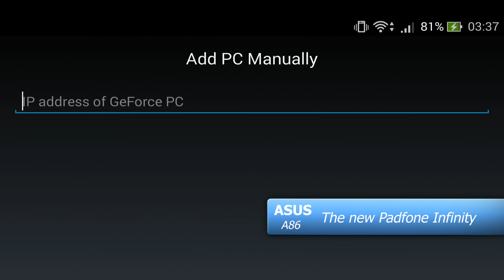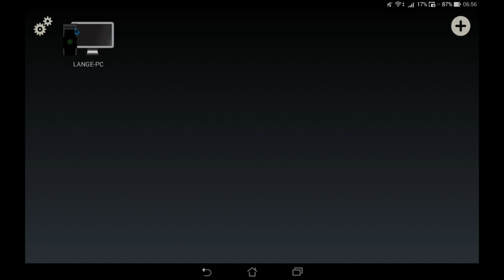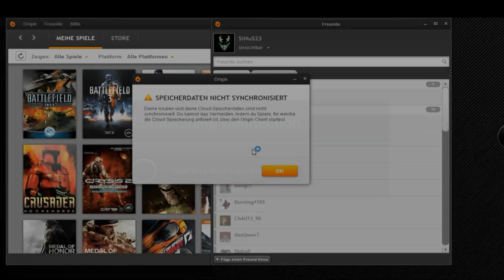Play PC Games on any Android Device (Call of Duty, Titanfall, Watch_Dogs ...)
You don´t need a tegra device or NVIDIA SHIELD Device
only Geforce GFX over 600 and NVIDA Experience and the Android APP Limelight

Best playbility over
Bluetooth :
Keyboard/Mouse
Controller
USB OTG:
Keyboard/Mouse
Controller